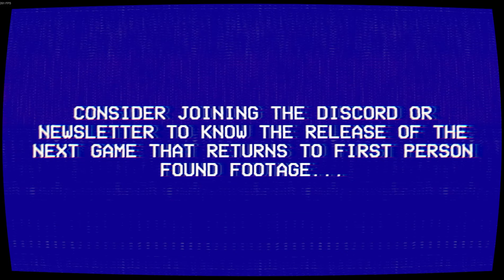The Lancaster Leak Entity Exam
Well at least I passed the test... Yay